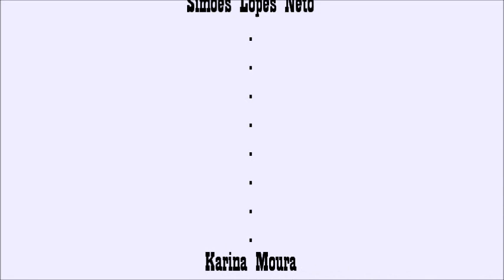O Boi Velho - Simões Lopes Neto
Vídeo produzido para um projeto de Literatura da Escola Santa Mônica, em Comemoração aos 100 anos do livro Contos Gauchescos, do pelotense Simões Lopes Neto e aos 200 anos de Pelotas.
Produção, direção e desenho: Karina Moura